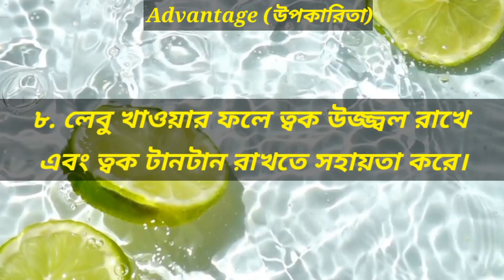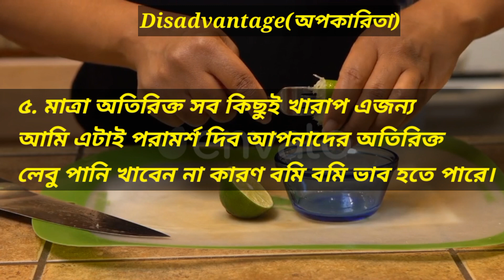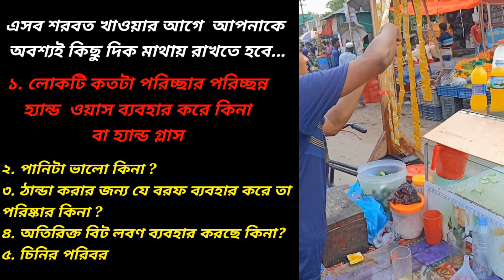রাস্তায় লেবুর শরবত খাওয়া থেকে সাবধান!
Lime juice লেবুর জুস# লেবুর শরবত লেবু খাওয়ার উপকারিতা লেবুর শরবত খাওয়ার উপকারিতালেবুর শরবত খাওয়ার অপকারিতা